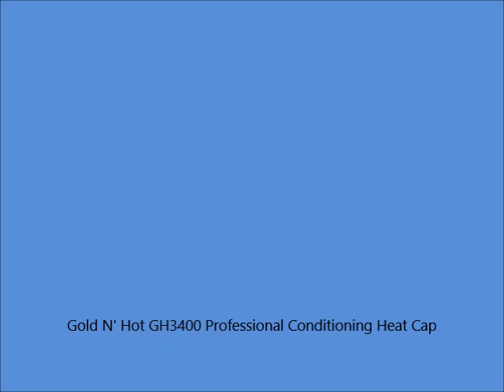Gold N' Hot GH3400 Professional Conditioning Heat Cap